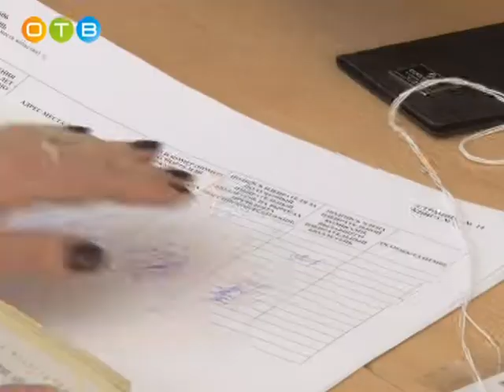V I P персоны выбирают президента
Одинцовский район – место жительства многих известных людей - народных  артистов, телеведущих, музыкантов, политиков и общественных деятелей.